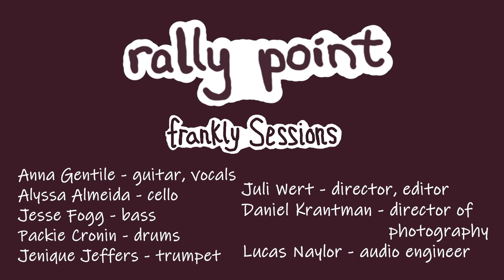Rally Point - Frankly Session (full)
On a cold and breezy January day in 2021, Rally Point set out to make some music amidst quarantine chaos. With the help of Lucas Naylor (audio engineer), Juli Wert ( director, editor), Dan Krantman (director of photography), and Frank (the mannequin) the band was able to safely highlight some songs from their 2020 EP "Transitional at Best", as well as some new tunes and a Phoebe Bridgers cover (which features our friend Jenique "NIQU" Jeffers on trumpet).

The live session was initially aired on 1/29/21 via YouTube and Twitch as a part of Coping With Dystopia's 28th bi-weekly livestream festival. The online festival, which started up in March due to COVID-19 related shutdowns, has helped to keep the music scene alive in the absence of live shows. The organization has raised over $15k to date for 27 different grassroots organizations so far. The 1/29 week's proceeds went toward the Anarchist Black Cross Federation.